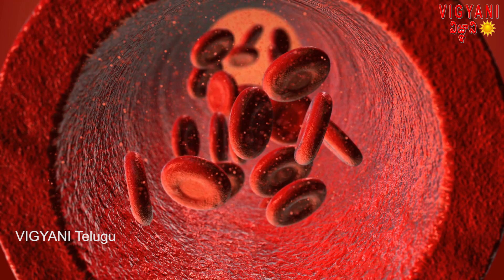నీరు తాగితే చాలు బరువు తగ్గుతుందా? | Does drinking only water make you lose weight?